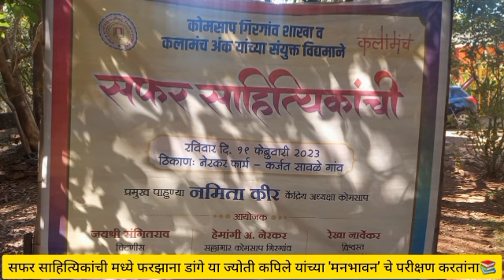सफर साहित्यिकांची 🎊 मनभावन 📚 फरजाना डांगे 📚 ज्योती कपिले 📚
Publisher:- J K MEDIA